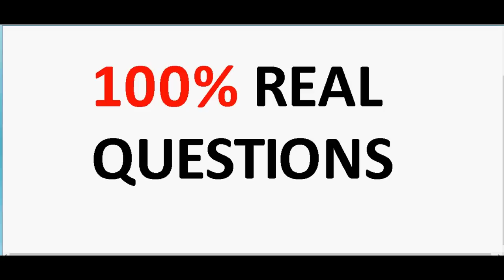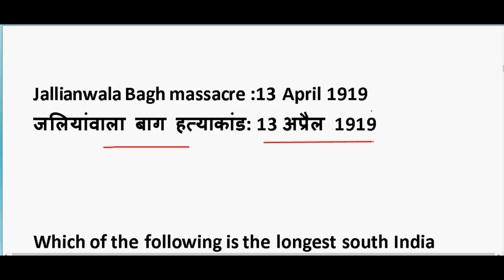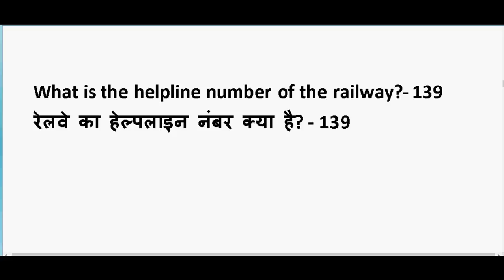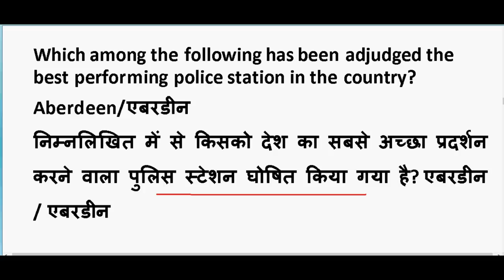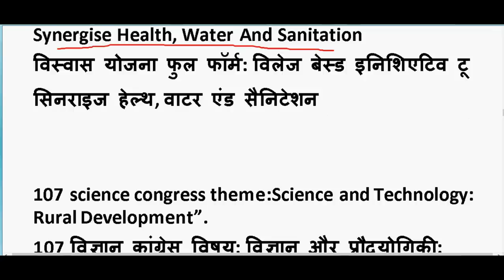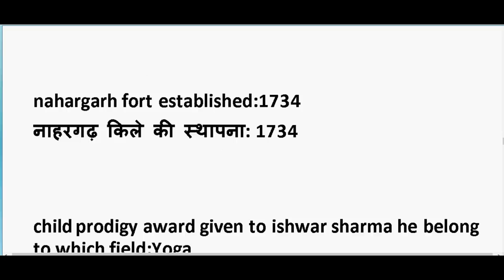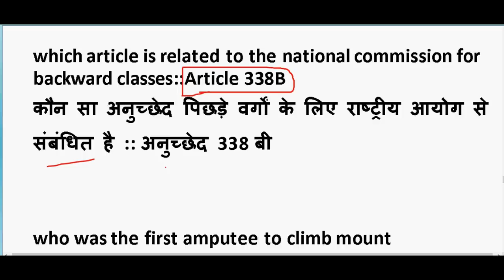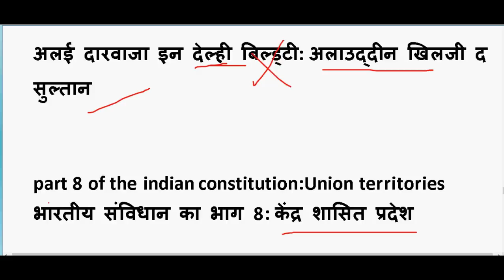Ssc cgl 2020 gk questions 5th March [ 1st shift & 2nd shift ] | Questions Asked in SSC Cg exam 2020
GENERAL SCIENCE  : 2 pm

GS TOP 40 QUESTION : 4.00 PM

MATH CLASS (Crash Course ) :6.00 PM

Static Gk :8 PM

questions asked in ssc cgl exam 2020